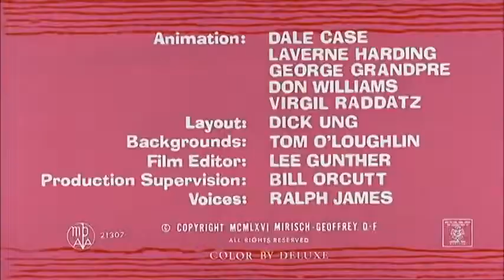The Pink Panther Genie With The Light Pink Fur